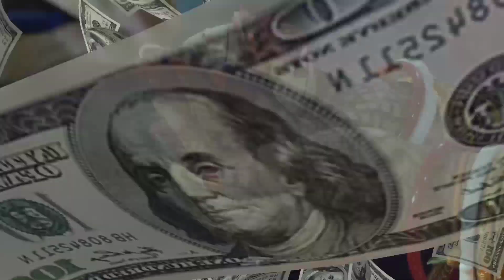कैटरीना ने अपनी शादी से कैसे कमाये करोड़ों रूपये?😲katrina kaif and vicky kaushal wedding video album?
1. This video has no negative impact on the original works (It would actually be positive for them)
2. This video is also for teaching purposes.
3. It is not transformative in nature.
4. I only used bits and pieces of videos to get the point across where necessary.

○Videezy.com
○Pixabay.com
○Pexels.com